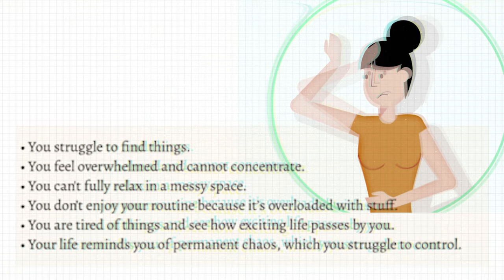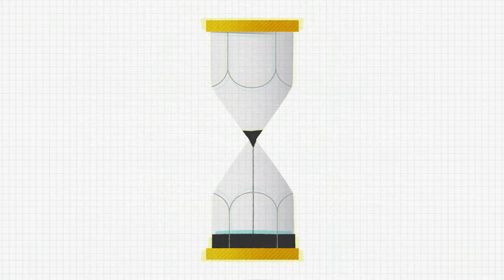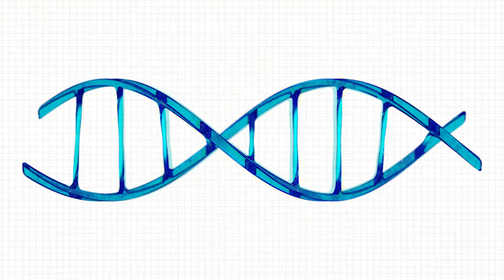Japanese Minimalism - Goodbye Things by Fumio Sasaki - Book Summary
Goodbye, Things: The New Japanese Minimalism by Fumio Sasaki is a book about a man’s journey to declutter his life.

After living stressed out about owning a lot of things he didn’t need, Fumio Sasaki found happiness in owning less. As a result of this process, he gained focus, gratitude, and freedom. The book contains practical advice for how-to declutter and discard, plus thoughts to challenge one’s mindset about possessions. It makes a good compliment to The Life Changing Magic of Tidying Up by Marie Kondo.

minimalism,
minimalism decluttering,
minimalism lifestyle,
minimalism documentary,
minimalismo,
minimalismo simple,
minimalism with kids,
minimalism music,
minimalismo estilo de vida,
minimalism audiobook,
minimalism ted talk,
minimalism trailer,
minimalism matt d'avella,
minimalism decluttering motivation,
minimalism art,
minimalism a documentary about the important things,
minimalism and decluttering,
minimalism art movement,
minimalism and simple living,
minimalism adhd,
minimalism and saving money,
minimalism and money,
minimalism asmr,
minimalism and mental health,
minimalist apartment,
a minimalist approach to personal finance,
a minimalist home,
a minimalist wardrobe,
a minimalist lifestyle,
a minimalist,
a minimalist life,
a minimalist bedroom,
a minimalist christmas,
a minimalist house,
a minimalist phone,
minimalism before and after,
minimalism benefits,
minimalism books,
minimalist bedroom,
minimalism beginners,
minimalist bloxburg house,
minimalism book audio,
minimalist bullet journal,
minimalism benita larsson,
minimalism bad,
be minimalist,
benefits of minimalism,
beginning minimalism,
becker minimalism,
biblical minimalism,
buddhist minimalism,
minimalist budgeting,
books on minimalism,
best dumb phones for digital minimalism 2022,
before and after minimalism,
minimalism challenge,
minimalism changed my life,
minimalist closet,
minimalism christianity,
minimalist christmas decor,
minimalism consumerism,
minimalist christmas,
minimalism challenge 30 days,
minimalism college,
minimalist clothing,
cal newport digital minimalism,
christian minimalism,
closet declutter minimalism,
connie riet minimalism,
closet clean out minimalism,
charlotte's minimalism journey,
catholic minimalism,
minimalist cozy,
colorful minimalism,
minimalist cleaning,
minimalism documentary full,
minimalism decluttering tips,
minimalist design,
minimalism digital,
minimalism documentary trailer,
minimalist decor,
minimalism decluttering home,
minimalism dr phyo thiha,
minimalism drew gooden,
minimalism documentary netflix,
d.signers warm minimalism,
minimalism extreme,
minimalism everything i own,
minimalism explained,
minimalist edc,
minimalism essentialism,
minimalism encouragement,
minimalism europe,
minimalism electronics,
minimalism elderly,
minimalism extreme downsizing,
estoicismo e minimalismo,
amor e minimalismo,
essencialismo e minimalismo,
moda e minimalismo,
o'que e minimalismo,
maquiagem e minimalismo,
destralhamento e minimalismo,
organização e minimalismo,
regali e minimalismo,
black friday e minimalismo,
minimalism fashion,
minimalism for men,
minimalism for adhd,
minimalism finance,
minimalism for families,
minimalism full movie,
minimalism financial,
minimalism for poor people,
minimalism for women,
minimalism film,
from maximalist to minimalist,
fumio sasaki minimalist,
fumio sasaki minimalism,
minimalism game,
minimalism guide,
minimalism getting rid of stuff,
minimalism getting rid of everything,
minimalism gabe bult,
minimalist gaming setup,
minimalism getting started,
minimalism groceries,
minimalism game 2022,
minimalism gabe,
go minimalist,
guide to minimalism,
gno minimalist,
gabe bult minimalist,
minimalist house tour,
minimalism how to start,
minimalist home,
minimalist house,
minimalism hacks,
minimalism how to,
minimalist house design,
minimalism how many clothes do you need,
minimalism hindi,
minimalism happiness,
healthy minimalism,
hugh minimalist,
have less stuff,
how become minimalist,
minimalism india,
minimalism inspiration,
minimalism indonesia,
minimalism iphone,
minimalism is dead,
minimalism in music,
minimalism is bad,
minimalism in japan,
minimalism in college,
minimalism in art,
i tried minimalism,
i quit minimalism,
minimalism joshua becker,
minimalism journey,
minimalism journey declutter,
minimalism jeff nippard,
minimalism just in case,
minimalism joshua fields millburn,
minimalism jordan peterson,
minimalism joshua and ryan,
minimalist jewelry collection,
minimalism joe rogan,
jen minimalism,
joe minimalist,
joy of minimalism,
journey to minimalism,
ckspace minimalism,
minimalist kitchen,
minimalism korea,
minimalism kyra,
minimalist kitchen essentials,
minimalism konmari,
minimalism kraig adams,
minimalist kitchen tour,
minimalist kids room,
minimalism kindle,
minimalist kitchen design,
minimalism life,
minimalist living,
minimalism lifestyle 2022,
minimalism less is now,
minimalist lifestyle,
minimalism letting go .